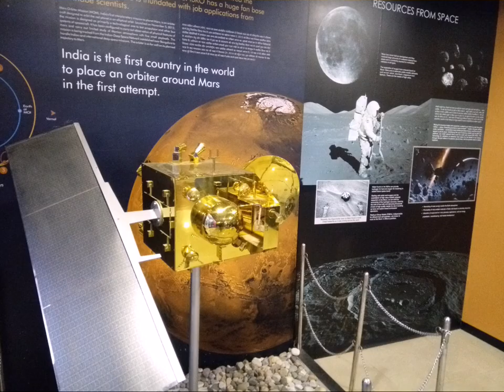Educ Trip 2019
Samagra shiksha